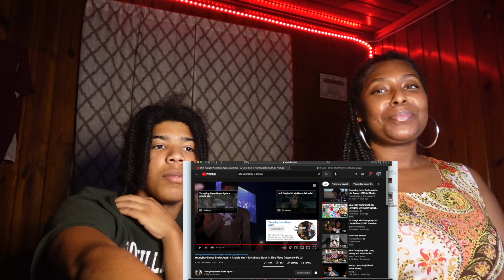SHE DIDN'T KNOW THIS ABOUT YOUNGBOY😳 Mom REACTS To NBA Youngboy x Angela Yee Interview PT 2!!!!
Xbox : JR9M
TicTok : uniquejuyt